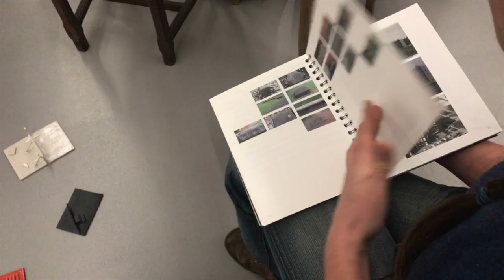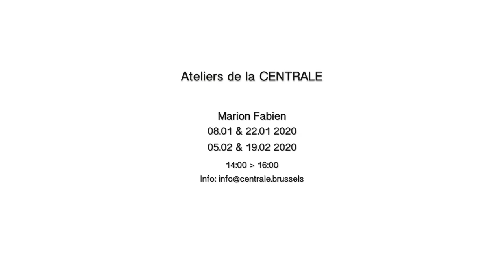[WORKSHOP] Marion Fabien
Ateliers intergénérationnels à partir de 8 ans à la CENTRALE for contemporary art.

A partir de la visite des expositions et de la rencontre avec l’œuvre de Roger Ballen et de Ronny Delrue, l’artiste Marion Fabien propose 6 ateliers au cours desquels les participants manipuleront différents matériaux et aborderont plusieurs disciplines dans une approche contemporaine et expérimentale.

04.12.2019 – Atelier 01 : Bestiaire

Recherches de formes et de figures autour du Bestiaire. Animaux réels ou imaginaires. Hybridation de formes. Recherches en dessin puis en monotype. Impressions et surimpressions. Les différentes recherches prendront la forme d’une petite édition.

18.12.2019 – Atelier 02 : Hybridation de matières

A partir d’un inventaire de matériaux (terre/ plâtre/ carton plume/bois/ ficelle/ plastique/ fil de fer/ petits objets récupérés…etc.) et par la manipulation, nous tenterons de réaliser de petites sculptures en associant plusieurs matériaux n’ayant pas les mêmes propriétés plastiques. Modelage/ moulage/ assemblage/ sculpture.

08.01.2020 – Atelier 03 : Flip Book

Réalisation d’un petit livre où des formes, dessins, personnages s’animent. Recherches sur la déformation et l’évolution sur le papier d’une page à l’autre. Recherches graphiques et exploration autour de la notion de mouvement et d’animation.

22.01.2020 – Atelier 04 : Figure du monstre

Recherches graphiques avec la technique de l’impression. Réalisation de tampons et impressions à l’encre. Par la surimpression, nous réaliserons un portrait monstrueux. En petit ou en grand.

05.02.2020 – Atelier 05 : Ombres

Travail autour de la lumière et de l’ombre. Recherches en dessins à partir d’expérimentations en ombres chinoises sur de petits formats. Contours/ formes/ contre formes/ aplats/ travail à l’encre de chine. Une petite édition archivera les différentes expérimentations.

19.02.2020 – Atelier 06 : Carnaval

Réalisation de parures et/ou de masques. Recherche autour de la figure du masque et de sa représentation. Manipulation de différents matériaux par assemblage: carton/ papier/ pailles plastiques/ tape/ couverture de survie…

Marion Fabien

Après l’obtention d’un DNAP à l’école de l’image d’Angoulême, Marion est venue terminer son cursus en Master Sculpture à La Cambre. C’est à Bruxelles que ses recherches prennent place dans l’espace public. Au départ, c’était pour découvrir la ville qu’elle ne connaissait pas, depuis c’est devenu l’essentiel de sa démarche. Elle mène un travail contextuel en lien avec les habitants et usagers d’un lieu. Ce qui l’intéresse c’est avant tout la rencontre. Elle aime travailler dans des zones en mutation, friches, frontières. A travers différents médiums : installation urbaines, in situ, céramique, sculpture, éditions, elle s’intéresse à l’architecture, aux aménagements urbains et aux récits des personnes rencontrées. Dans le cadre de résidences ou d’ateliers, elle développe sa pratique des Arts Plastiques et continue de croire aux richesses de l’éveil artistique. Réfléchir et faire ensemble.